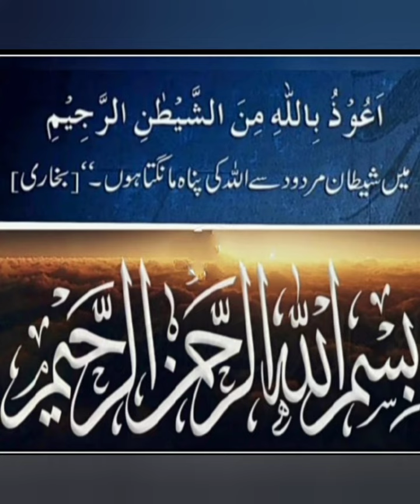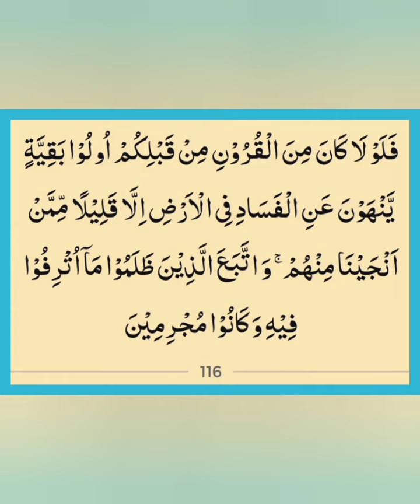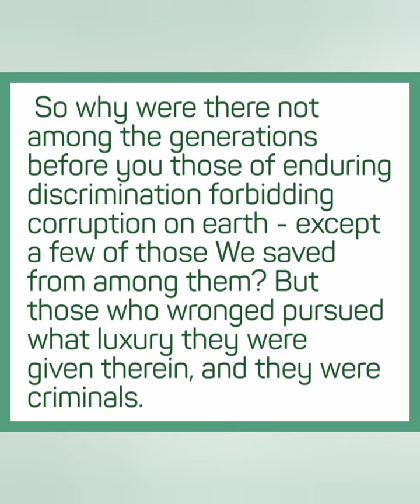kyun na Aaj ki subh ka Aaghaz Allah k Kalam se?(Hood 116)20 Rabeeul Awwal 1444h,17 October 2022, Mon